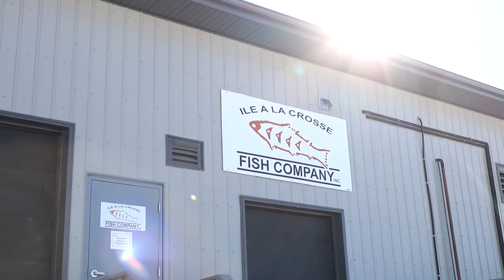Saskatchewan's Largest Northern Fish Processing Plant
Located 470 kilometres north of Saskatoon is the community of Ile-a-la Crosse, home to Saskatchewan's largest northern fish processing plant. For the past five years, the community of approximately 1,300 people has been working to develop a new fish processing plant that could boost revenue and create jobs within the region.

You can also follow my adventure this year by checking out:
Twitter (@skwanderer)
Instagram (@saskatchewanderer)